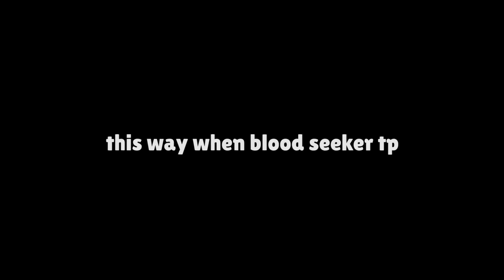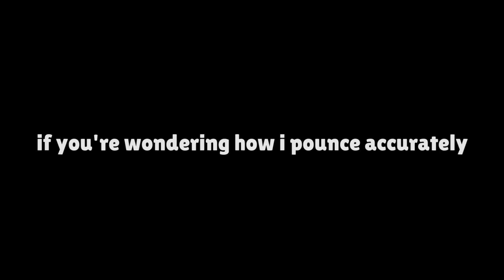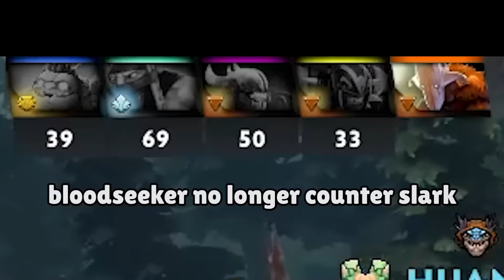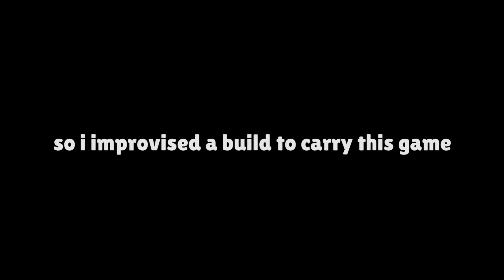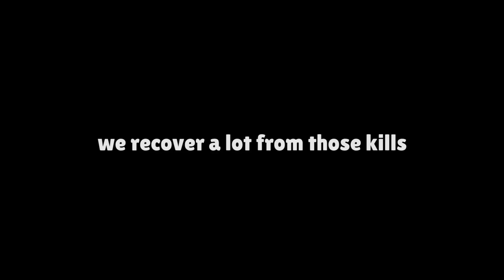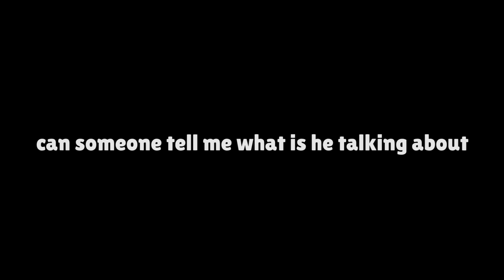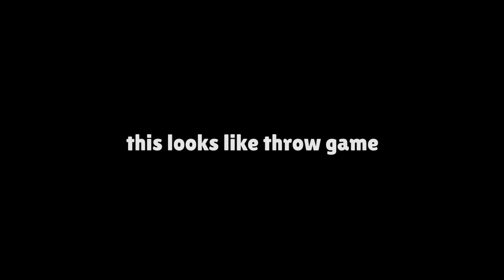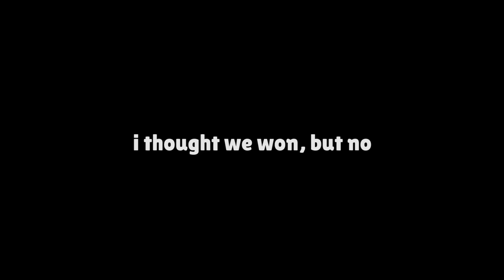How to break your enemy's confidence with 7.32 Slark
An interesting way to play Slark